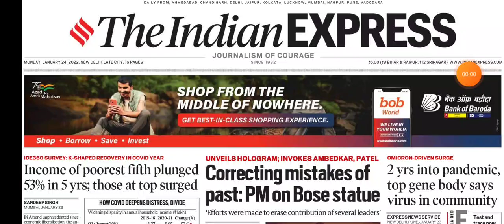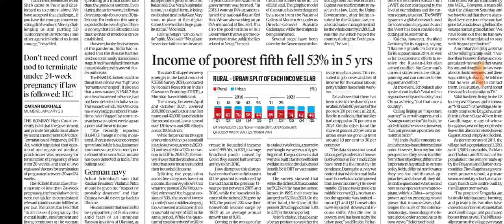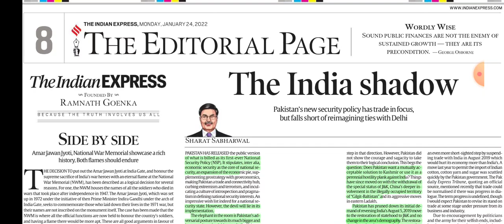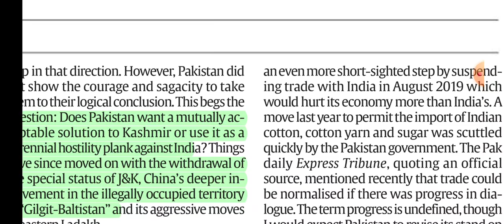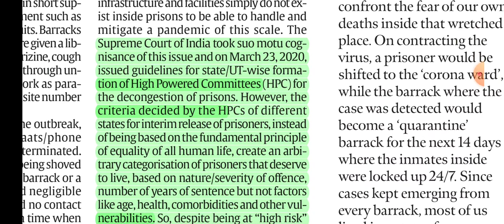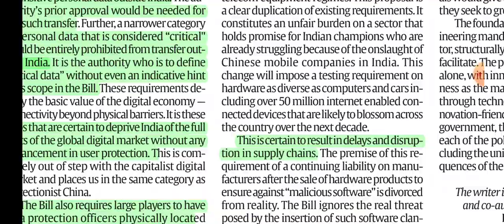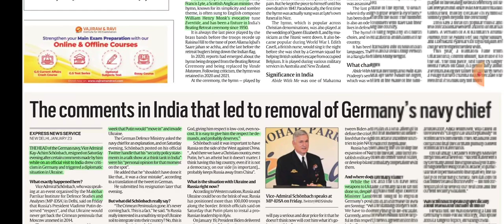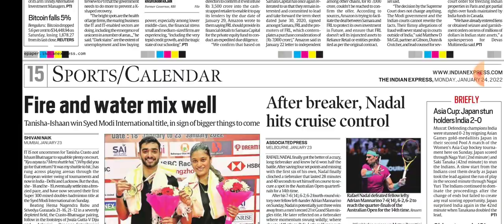24th January 2022. The Indian Express Newspaper Analysis presented by Priyanka Ma'am (IRS).